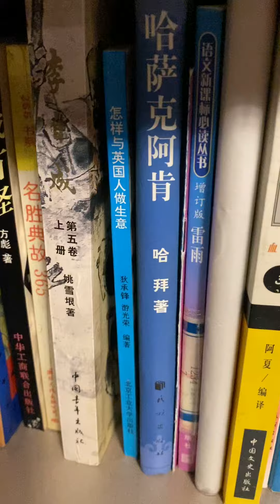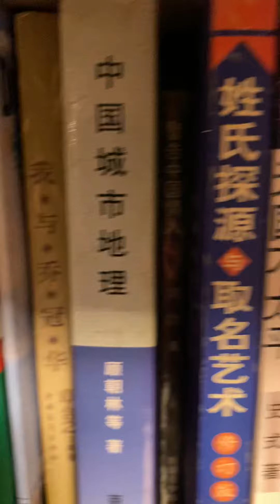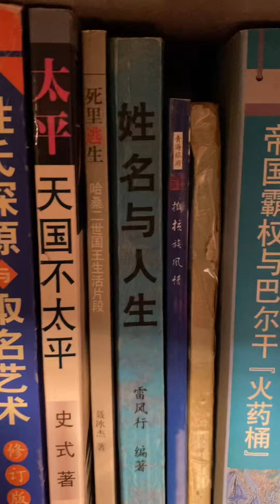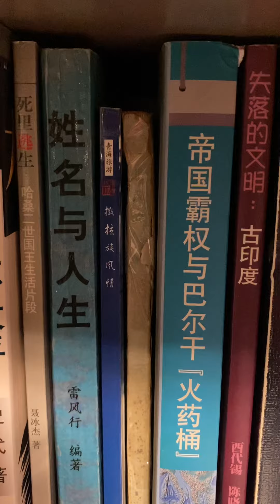国内异议人士抵达德国🇩🇪：正在申请政庇，希望他马到成功，也许当务之急是找个懂行的律师，能够助您一臂之力，注意身体健康，少安毋躁，德国🇩🇪前任总理默克尔曾救过诺贝尔和平奖得主刘晓波的夫人